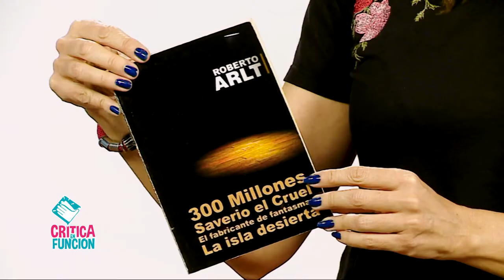LA FARSA DE LOS AUSENTES - CRÍTICA EN FUNCIÓN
En este programa, realizamos la crítica de La farsa de los ausentes. Recomendamos el libro "300 millones, Saverio el cruel, El fabricante de fantasmas y La isla desierta; de Roberto Arlt. También entrevistamos a Juan Comotti.